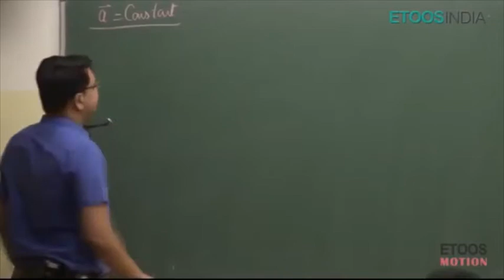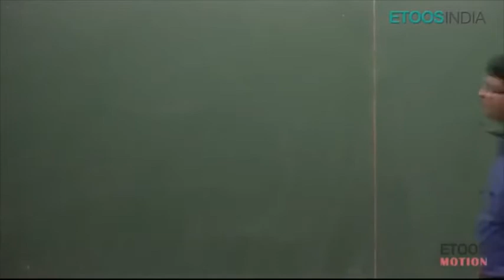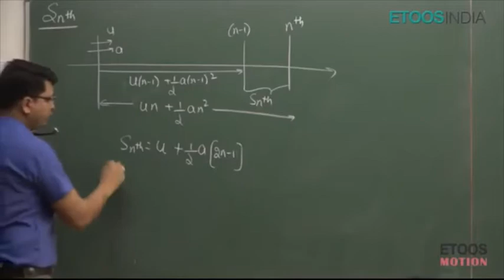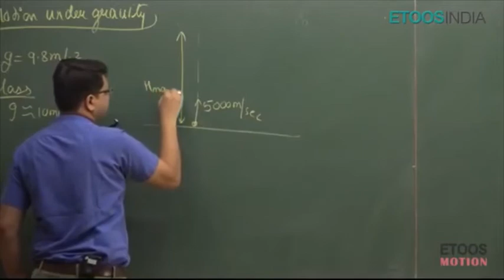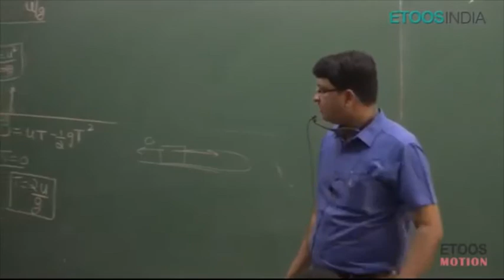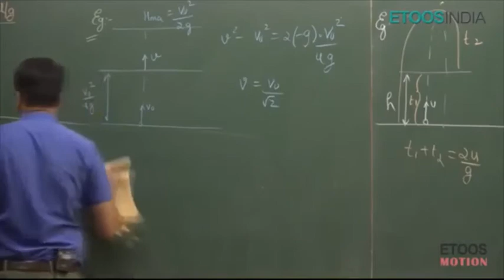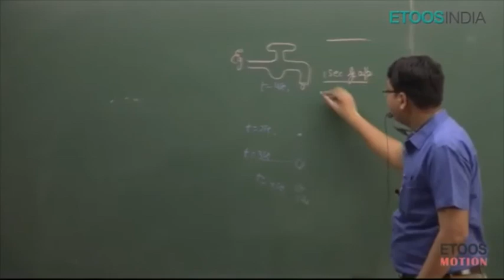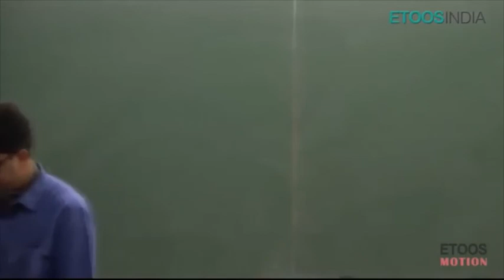KINEMATICS LECTURE - 04 || CLASS - 11 || NV SIR || KOTA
Don't forget to make notes because when you write then you hard-fix the
information in your brain.

BY THE WAY IF YOU WANT TO DOWNLOAD THIS VIDEO FOR PERMANENT STORAGE ON YOUR DISK

HAVE___AWESOME__LEARNING